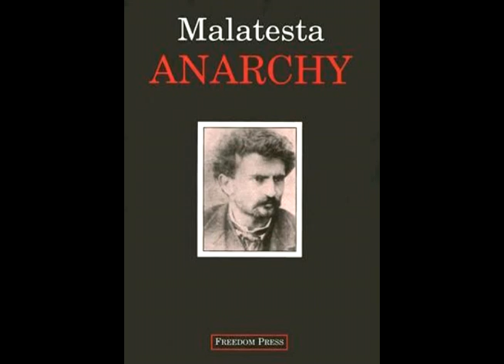Anarchy Part 05 by Errico Malatesta